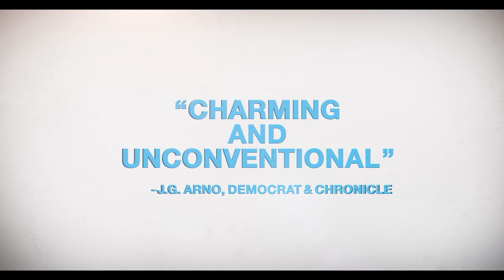The Park Bench Official Trailer 2019 HD - Now Available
The Park Bench (2019) Official trailer